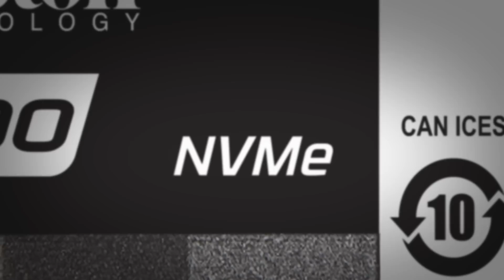NVMe Storage Explained – DIY in 5 Ep 76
NVMe is still a relatively new technology that is changing what’s possible with PCs a few hundred MB/s at a time! But what exactly is it?

What is NVMe?
NVMe or Non-Volatile Memory Express is a super-fast way to access non-volatile memory. Flash and Solid State Devices (SSDs) are examples of non-volatile memory. Hence, NVMe is a super-fast way to access Flash memory. When SSDs first arrived on the scene, they used AHCI, SATA and/or SAS protocols to be more in line with the existing hard drives everyone was used to. To keep up with SSD speed and performance, and to be closer to the CPU, plans were in place to transition Flash memory to PCI Express, or PCIe. Unfortunately, early PCIe SSDs didn’t conform to industry standards and were lacking features. This is where NVMe comes in. It’s specifically built for non-volatile memory, packed with features, and highly scalable. It’s a transfer protocol, not a form factor like M.2, or an interface like SATA or PCIe.  But because it’s the standardized interface for PCIe SSDs, you can see where some confusion might arise.

How fast is NVMe?
NVMe is 2 to 7x faster than SATA SSDs. Just to give you a frame of reference, traditional hard drives using the SCSI protocol had one queue for commands. NVMe is designed to have up to 64 THOUSAND queues -- each capable of 64 THOUSAND commands AT THE SAME TIME! This rate of data transfer used to cost a fortune, but thankfully for you and I costs are always coming down. I happen to know because this is Kingston and the A1000 NVMe PCIe SSD has nearly the same cost per GB as a SATA drive would have.

What supports NVMe?
NVMe is still not as widely supported as you might think. Currently it’s got operating system support from Linux, Windows, Mac OS, and even Chrome OS, but BIOS and component support are not as prevalent. If you have an older system you are looking to upgrade, it may not even work at all. If you do decide to go there, it’ll probably require some amount of tech know-how to set up.  But, if you’re targeting the latest and greatest tech for a new PC build, you will want to start by looking for a motherboard that supports NVMe.